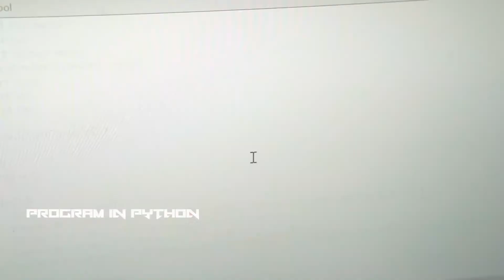MaeGo: Self-Driving Robot for Target Shooting Game & Coding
LIDAR obstacle detection & avoidance | Camera & real time image processing | Mechanical gyroscope | Play w/ Nerf guns | Blockly, Python.